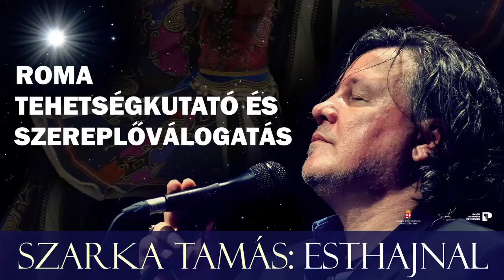Lónyay Menyhért Általános Iskola, Tuzsér | Esthajnal tehetségkutató | Szarka Tamás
Szarka Tamás Kossuth-díjas zeneszerző, zenész roma tehetségkutató felhívást tett közzé és legújabb, ESTHAJNAL című lemezbemutató koncertjére keres roma vendégelőadókat. Az ősbemutatóra 2022. augusztus 19-én kerül sor Budapesten a Margitszigeti Szabadtéri Színpadon. A koncerten közösen lép színpadra Szarka Tamás és zenekara valamint a Parno Graszt, Tóth Gabi és Reviczky Gábor. A szerző az Esthajnal című darab megírásával a magyarországi cigányság autentikus, kulturális értékeinek felmutatását, közkincsé tételét tekinti legfontosabb célkitűzésének.

A második fordulóban az előadóknak Szarka Tamás Zakatol című dalát kellett előadni a táncosoknak pedig koreográfiát készíteni.
Most Szarka Tamás közösségi oldalain elindítjuk az  online közönségszavazást. Nézzék meg a 14 második fordulóba jutott produkciót és szavazzanak. Ha a produkciót lájkolják, úgy tudnak szavazni!

A szakmai zsűri és a közönség által kiválasztott versenyzők a döntőben már közönség előtt mutatják be produkcióikat. A győztesek 2022. augusztus 19-én a Margitszigeti Szabadtéri Színpadon az Esthajnal lemezbemutató koncerten lépnek a nagyközönség elé, valamint szerepelnek  Szarka Tamás legújabb videóklipjében. A verseny különdíját Járóka Lívia az Európai Parlament magyar képviselője ajánlotta fel, aki 10-15 tehetséges fiatalt lát majd vendégül  Brüsszelben.